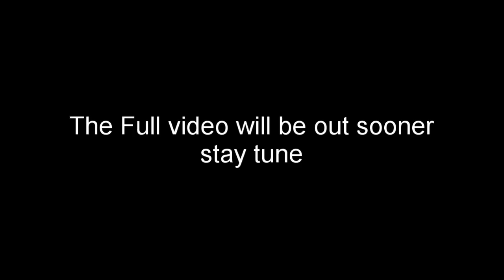Lai lai by TimGodfrey &/Extreme crew (drum cover by TBJ).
Give this video a thumbs up then the full video will be out

Istagram.  @The big josh